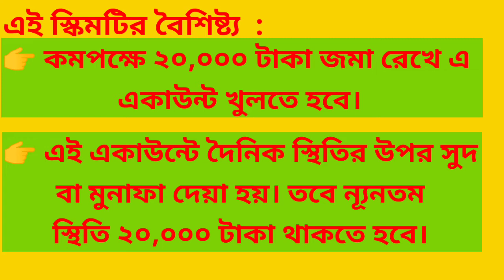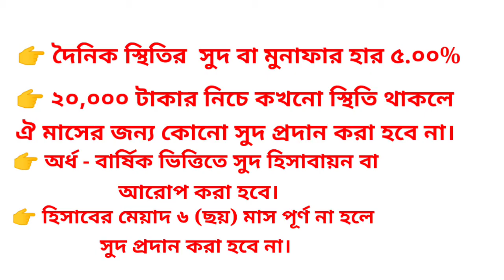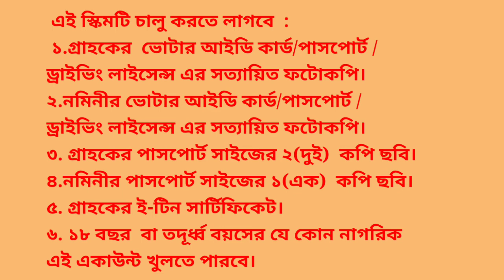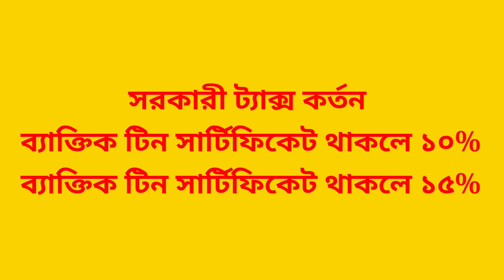Sonali Bank Daily Profit Savings Account 🏛️ সোনালী ব্যাংকের প্রতিদিন প্রোফিট সেভিংস একাউন্ট💥৫.০০%💥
The importance of bank in our daily life is immense. Banks are an essential part of life journey and economic development.

In today's episode we will discuss  about the Sonali Bank Daily profit savings account.